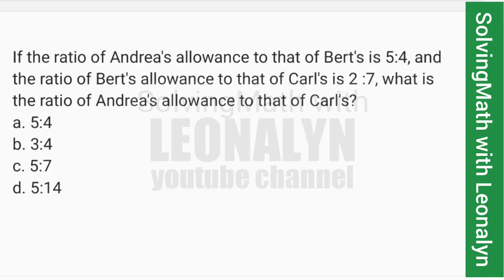RATIO of Men, Women to Children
In a group of men, women and children, the ratio of men to children is 2 : 3 and the ratio of women to children is 5 : 8. Give the ratio of men to women.
a. 2:5
b. 3:8
c. 3:5
d. 16:15

If the ratio of Andrea's allowance to that of Bert's is 5:4, and the ratio of Bert's allowance to that of Carl's is 2 :7, what is the ratio of Andrea's allowance to that of Carl's?
a. 5:4
b. 3:4
c. 5:7
d. 5:14